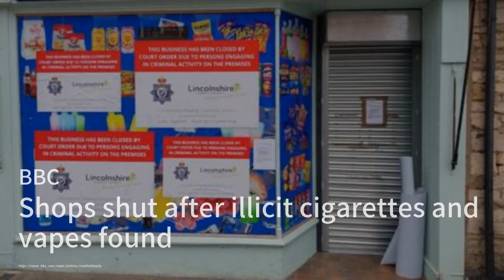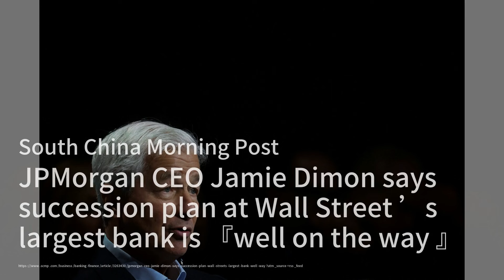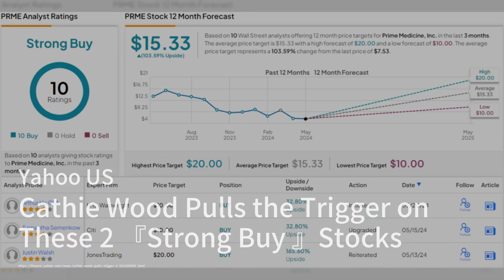沙特雄心勃勃，培育本土體育明星！；卡萊爾集團創下紀錄，推出28億美元日本基金！；新加坡機器人初創公司全球擴展，未來可期！：股市簡報20240521